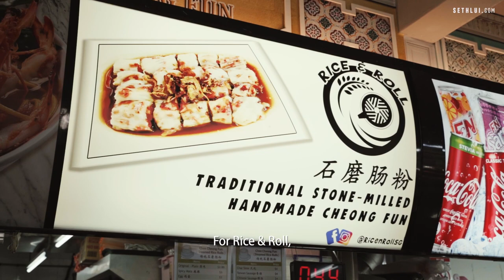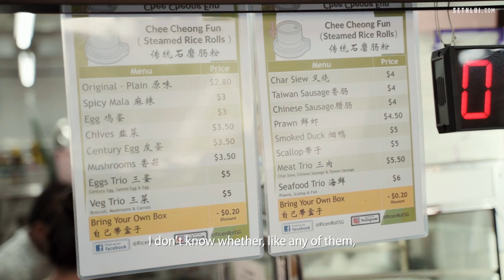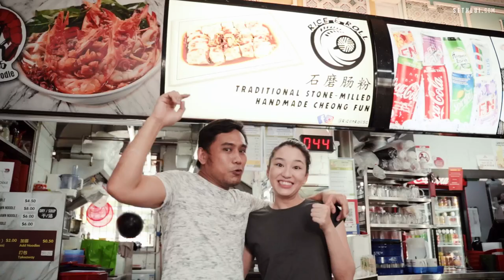Traditional stoned-milled Cheong Fun : Rice & Roll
Using the traditional method of stone-milling rice, Rice & Roll keeps the older folks coming back for their silky smooth Cheong Fun.

Address:
Ang Mo Kio Ave 4
Food Loft, Block 107
Singapore 560107